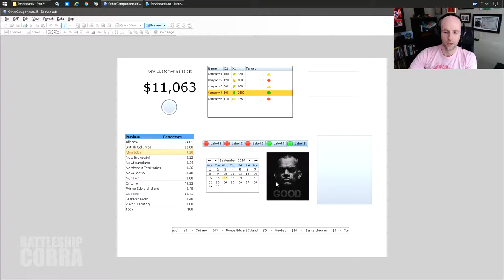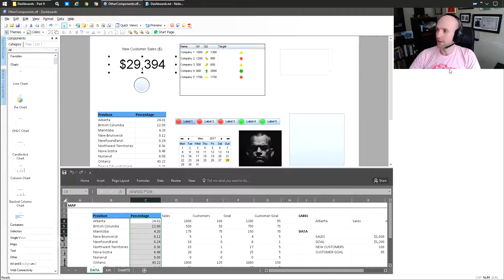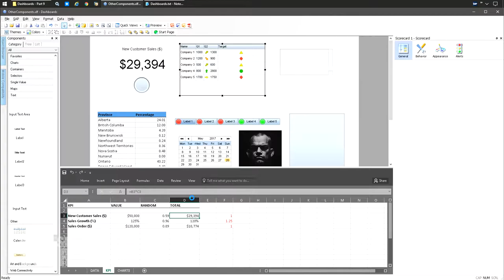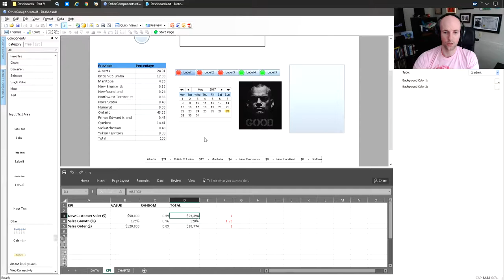How to Create a Dashboard Part 9: Dashboard Design Components (Other Components) – Part 5/5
//--Ways to support me so i make more videos (some free)

to get my ten part business dashboarding series.

//--Video Description
While there is enough about dashboard design to make a hundred videos, in this one, I go through some of the more important odds and ends.  These include labels, scorecards, text boxes, spreadsheet view, label based menus, date ranges, images, backgrounds, and tickers.